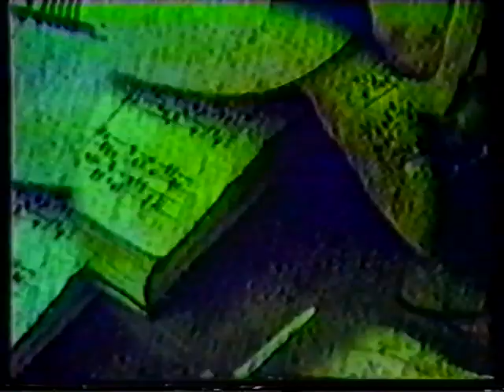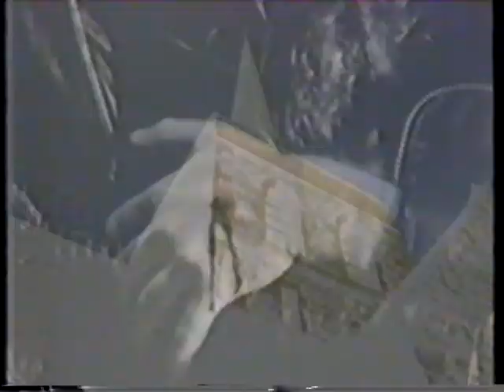Armoured Angel - Interview 7 30 Report, ABC TV 02-11-1992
Legendary Australian thrash/death metal band on national TV back in 1992
From my VHS tapes archives